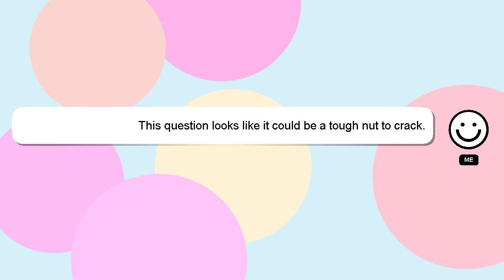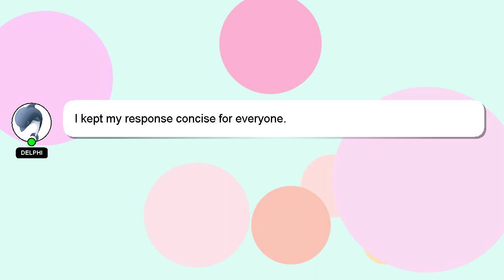R : Unicode characters in plots to use in dynamic reports using R, Sweave and knitr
: and reports in use characters Unicode dynamic using in R, Sweave knitr to R plots